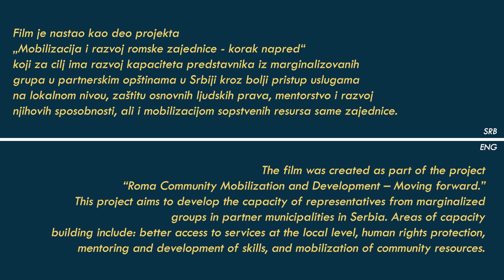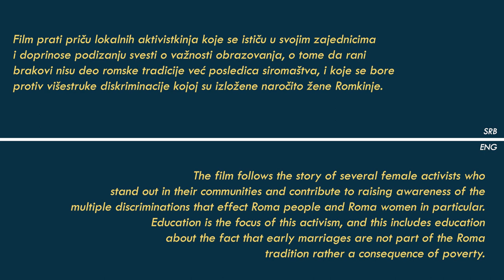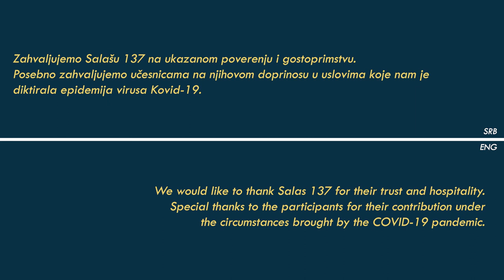Vetar u ledja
Ekumenska humanitarna organizacija i Evangelistička Luteranska Crkva u Americi vam sa ponosom predstavljaju kratak film "Vetar u leđa". Film prati priču nekoliko aktivistkinja koje se ističu u svojim zajednicima i doprinose podizanju svesti o važnosti obrazovanja, o tome da rani brakovi nisu deo romske tradicije već posledica siromaštva, i koje se bore protiv višestruke diskriminacije kojoj su izložene naročito žene Romkinje. Svojim aktivizmom ove žene daju drugačiju definiciju uspeha.